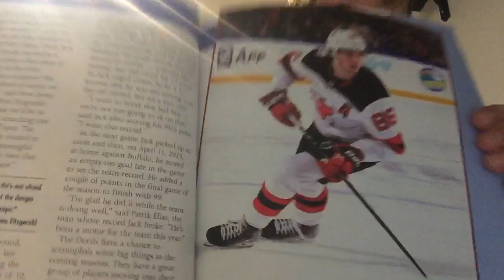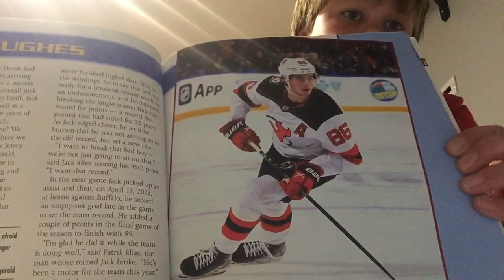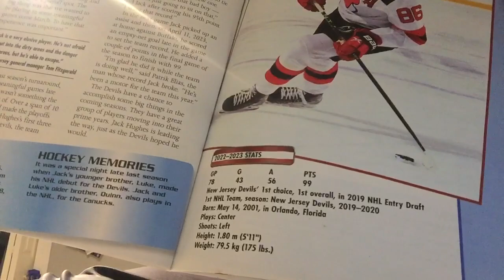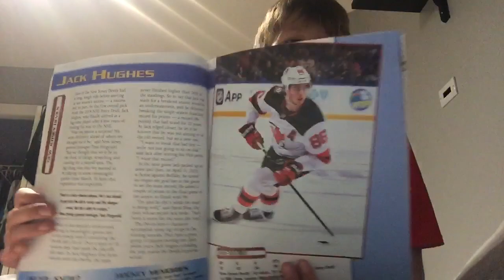2023-2023 NHL superstars audiobook